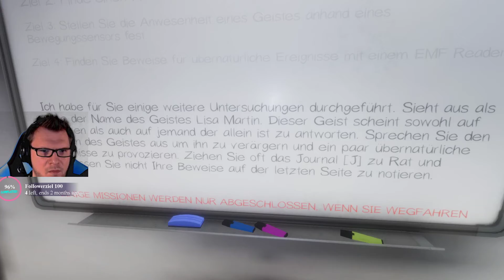#9 Asylum mal besuchen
Auch die "verlassene" Irrenanstalt sind für die Sma5harro Ghost-Facer ein sehr interessanter Spot für Aktivitäten.

massaro_1_3

Artists:
Unknown Brain

Break Szene Song: Mortals

Artists:
Warriyo